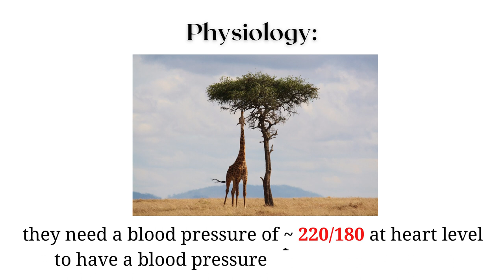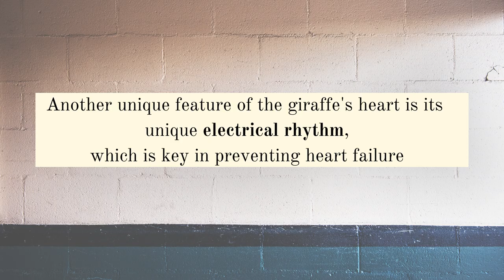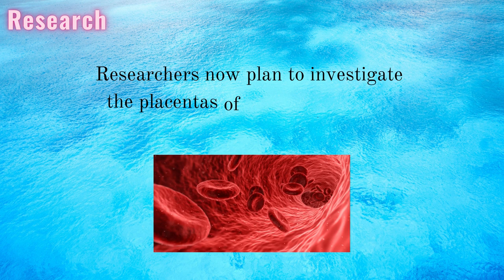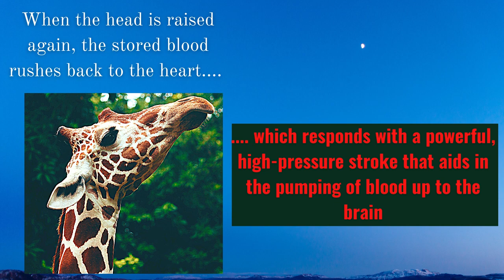How do giraffes cope with their sky-high blood pressures? Latest research reveals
Ideal for science lovers and curious kiddies! Giraffes, due to their body size and shape, have very high blood pressure in their cardiovascular systems. Accordingly, their hearts and circulation have been designed to withstand all this and more!